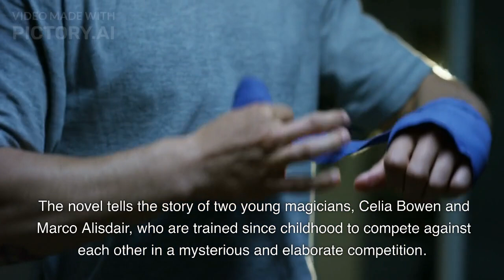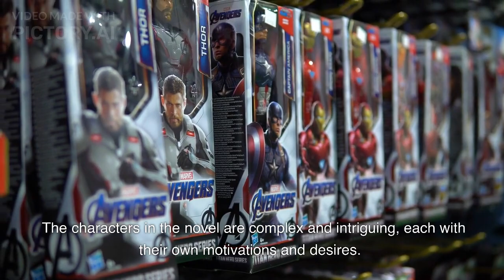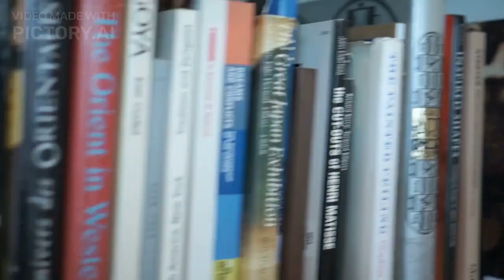Summary of "The Night Circus" by Erin Morgenstern